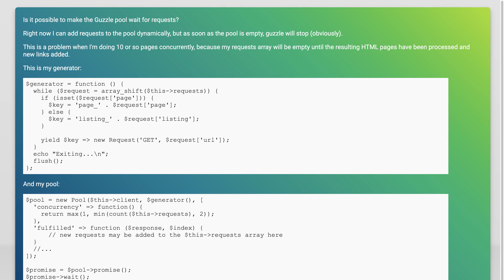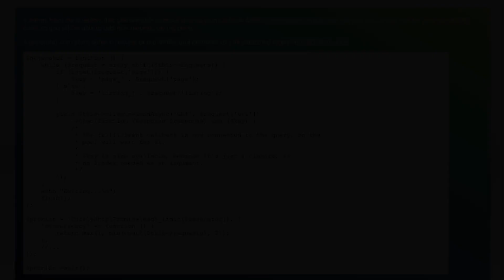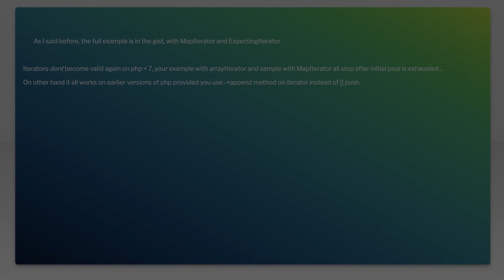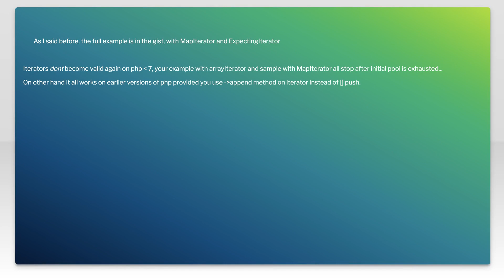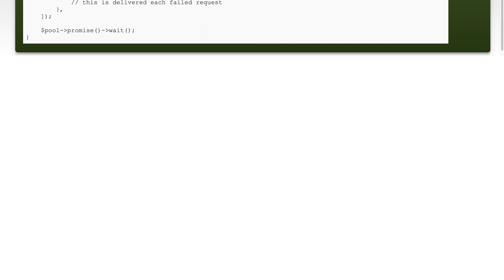Guzzle Pool : Wait for Requests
php: Guzzle Pool : Wait for Requests

Related to: php, curl, guzzle